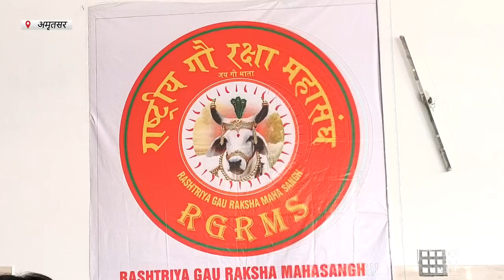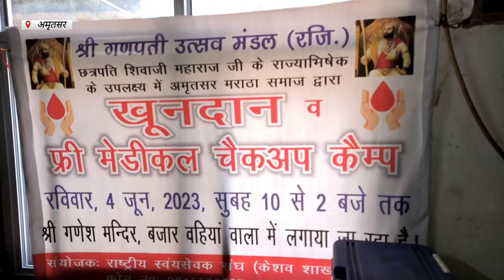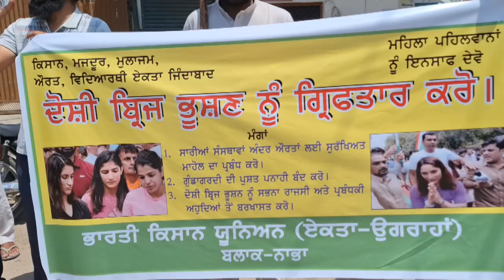Hulchul Prime Bulletin | 05 June 2023 | Hulchul Tv | Part 2